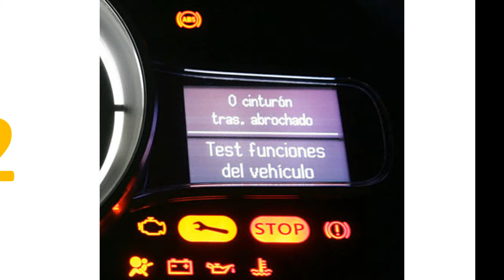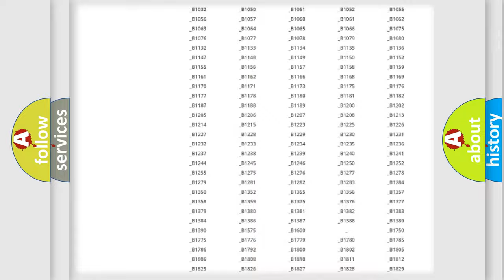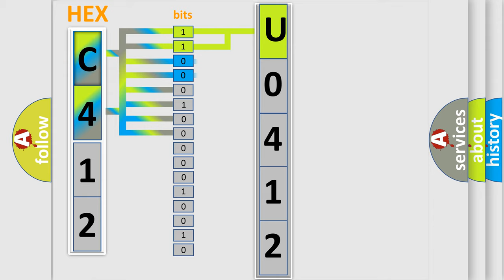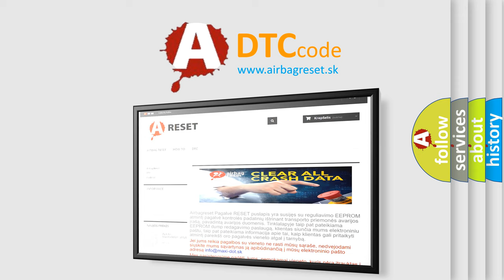DTC Mercury U0412 Short Explanation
Contents:
0:21 Basic DTC analysis according to OBD2 protocol standard.
1:48 Insight into programming
2:58 A diagnostically understandable description of the Diagnostic Trouble Code
3:05 Basic error definition

Make:
Mercury
Code:
U0412
Definition:
IAT sensor low voltage (high air temperature)
Cause: